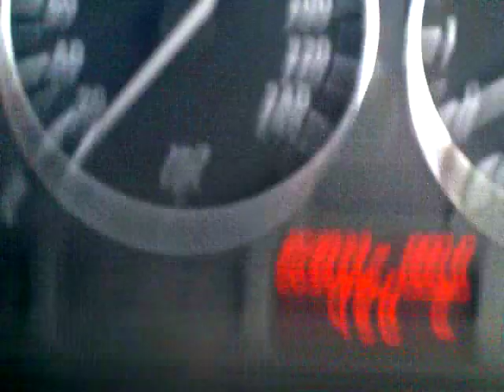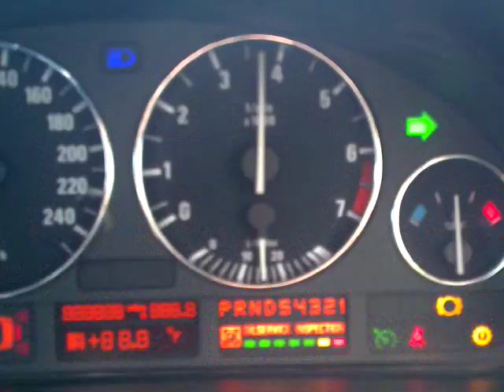BMW e39 ECU TEST(with instructions)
this is taken in a 2000 year e39 525i and it searches the whole engine and lights and safety features and comes out with a diagnostic